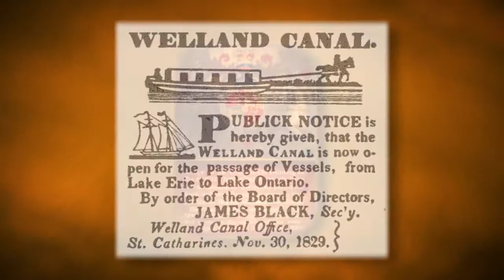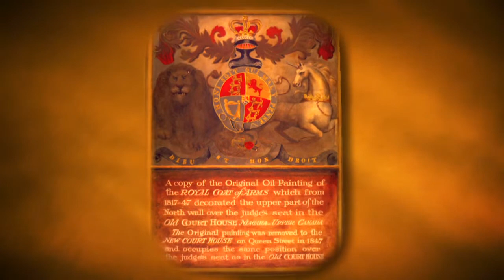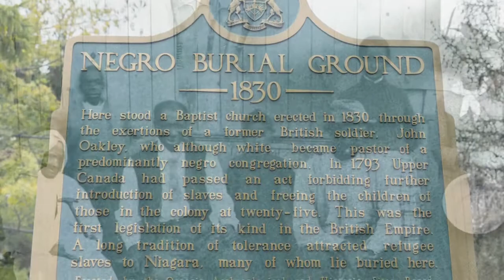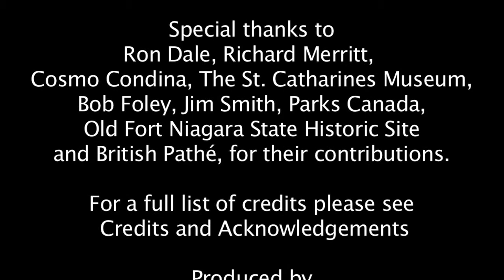5 Rebuilding Niagara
The war was over. Relationships had to be restored, fields had to be re-seeded, and homes rebuilt.  The mechanics of living were geared towards survival - but also towards making a profit. Rivers and roads provided commercial opportunities. Immigration  grew at a phenomenal rate, and the Underground Railroad proved to be a life-saving route to freedom. Religion, culture and an elegance all helped pave the way to a new and adventurous invader -  the tourist.

Generously funded by David Murray & Elizabeth Surtees
Produced by WorthyProjects and 12th Street Productions
For the Niagara-on-the-Lake Museum